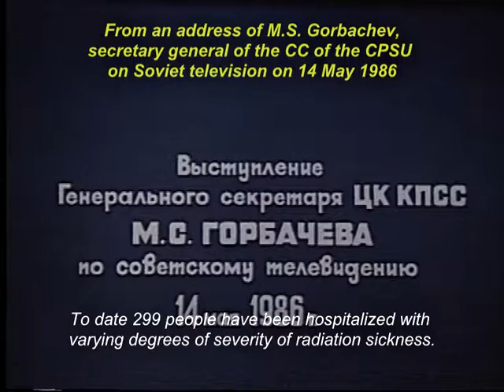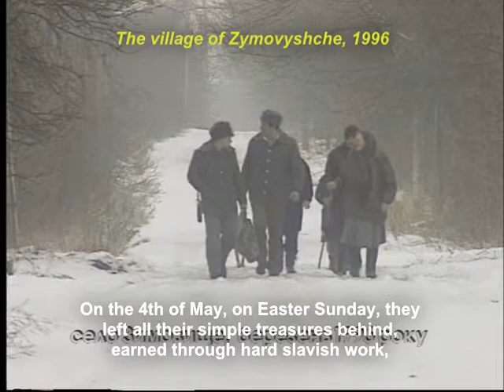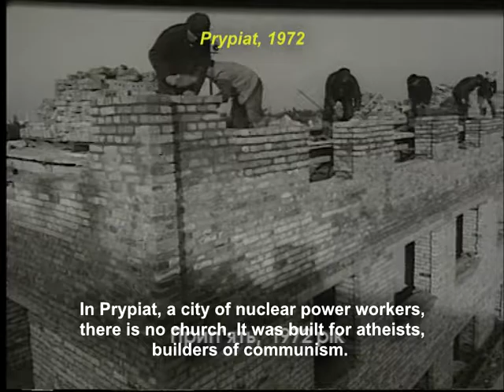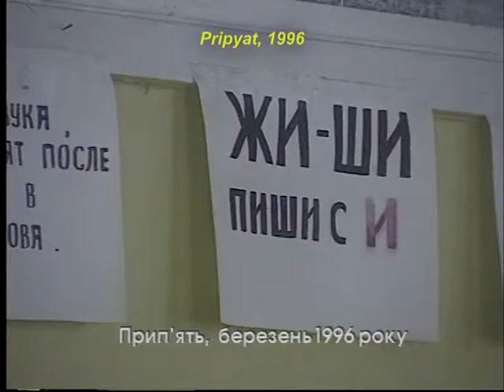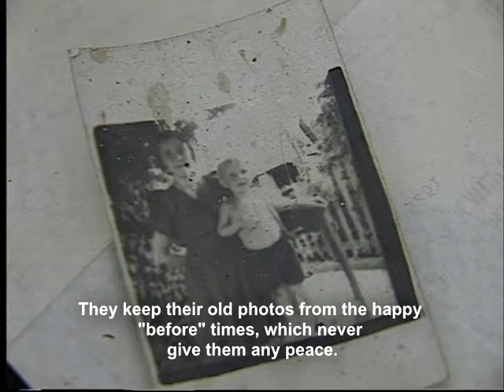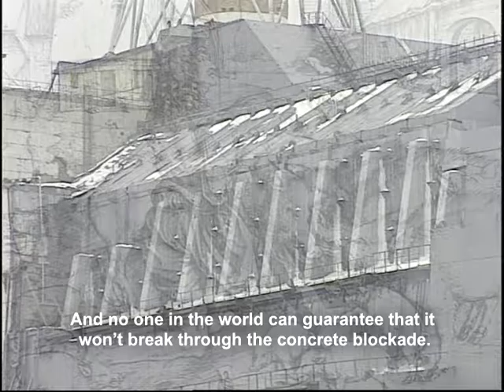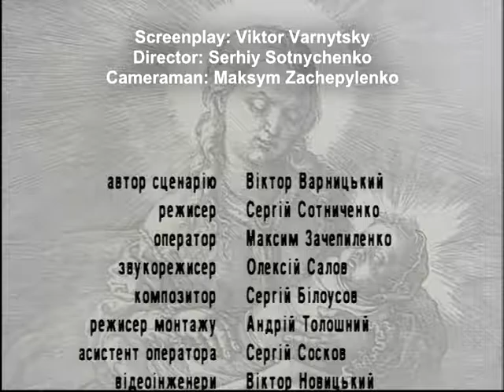Chornobyl 10 years after nuclear disaster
Author - Viktor Varnitsky
Directed by - Sergiy Sotnichenko
Operator - Maxim Zachepіlenko

Melbourne, Australia 2106